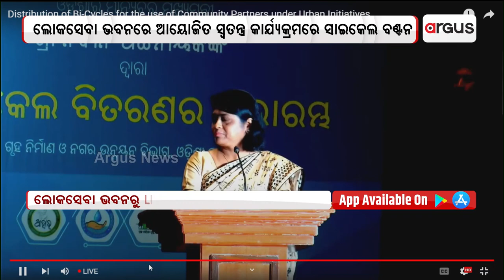ସାଇକେଲ ବାଣ୍ଟୁଛନ୍ତି ମୁଖ୍ୟମନ୍ତ୍ରୀ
ସାଇକେଲ ବାଣ୍ଟୁଛନ୍ତି ମୁଖ୍ୟମନ୍ତ୍ରୀ । ଜଳସାଥୀ, ଆହାର କର୍ମୀ, ସ୍ବଚ୍ଛ କର୍ମୀ, ସ୍ବଚ୍ଛ ସାଥୀ ଓ ସୁପରଭାଇଜରଙ୍କୁ ସାଇକେଲ୍ ବଣ୍ଟନ । ୮ ଲକ୍ଷ ସାଇକେଲ ବଣ୍ଟନ ।